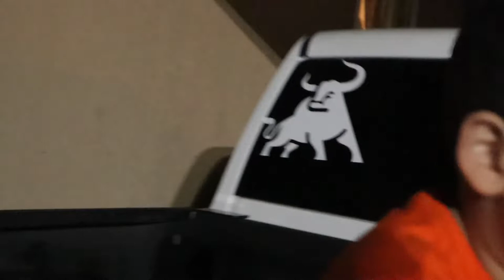Chill vlog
Didn't have a video to record so I just put a little something together from this day.